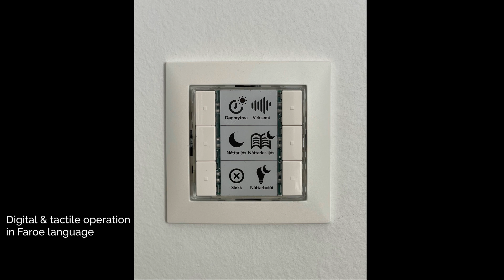Chroma Zenit Døgnrytmelys på Landssygehuset Torshavn